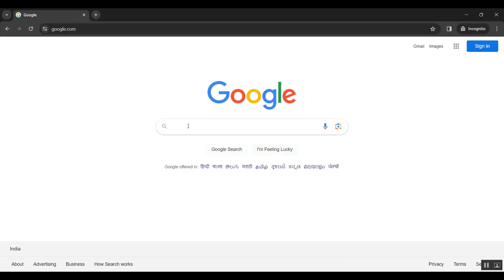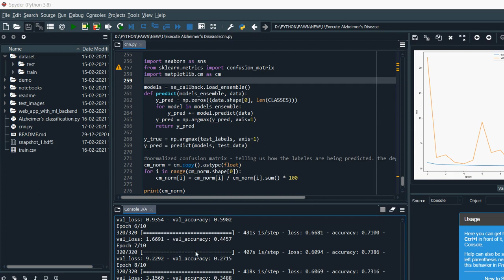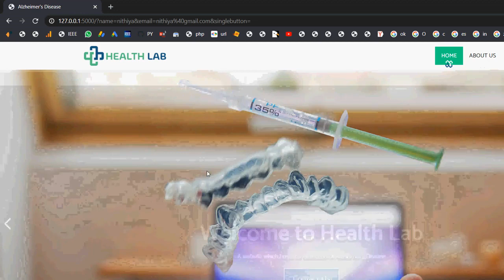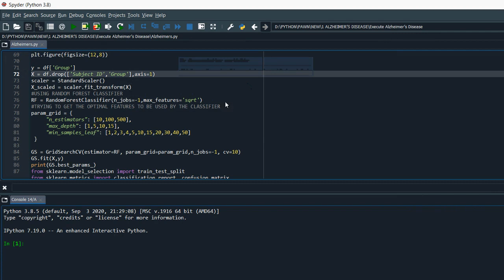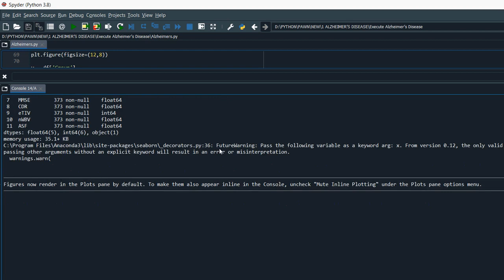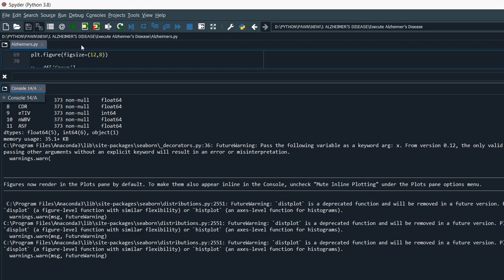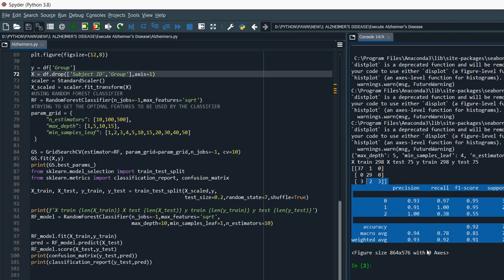Implantable Sensor for Detecting Changes in the Loss Tangent of Cerebrospinal Fluid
IEEE PROJECTS 2024 TITLE LIST

* Complete Source Code
* Complete Documentation
* Complete Presentation Slides
* Flow Diagram
* Database File or Dataset
* Screenshots
* Execution Procedure
* Video Tutorials
* Supporting Softwares

Support Specialization
* 24/7 Support
* Ticketing System
* Voice Conference
* Video On Demand
* Remote Connectivity
* Document Customization